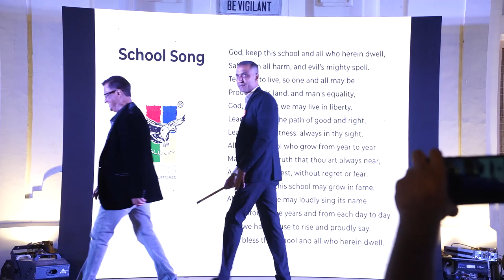Mr. Dennis Powell's last performance @ HPS on 26th Dec 2022